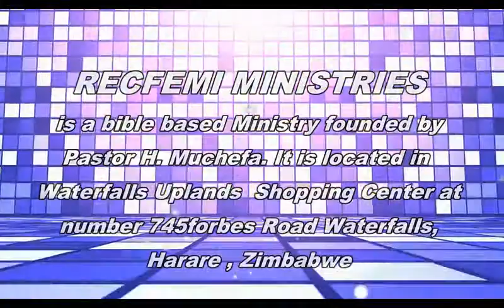DELIVERANCE OF A MACHINE